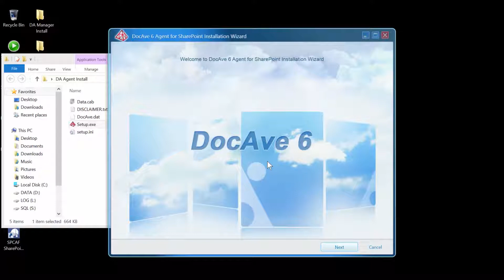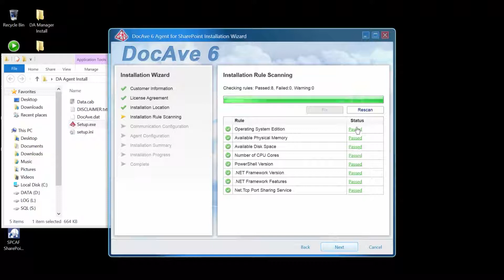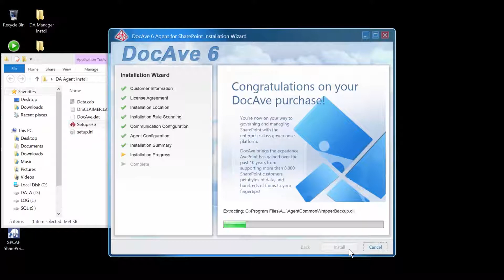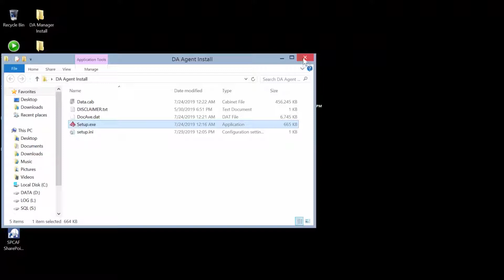How-To: DocAve – Install an Agent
HOW-TO:
DocAve – Install an Agent

FEATURING:
Ronald Delaney – Training and Development Manager, AvePoint, Inc.